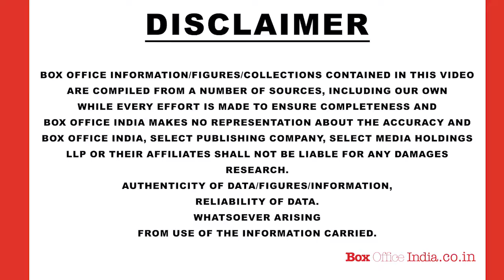Box Office Collection of Veere Di Wedding, Parmanu, Bhavesh Joshi and Raazi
Watch Box Office Collection of Veere Di Wedding, Parmanu, Bhavesh Joshi and Raazi only Box Office India.